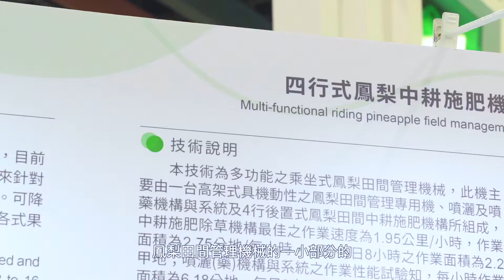農糧署/嘉義大學 四行式鳳梨中耕施肥機構